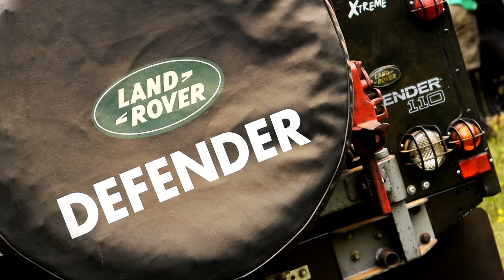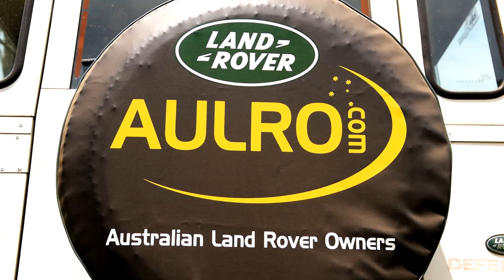AULRO.com Defender Day 2016 Australia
The 2016 Australian Land Rover Owners forum Defender Day. Around 40 Defenders showed up for a day to socialise and take a good look at each others vehicles. The event attracted Land Rover owners from around South East Queensland.

There was a great selection of all Defender 90's, 110's and 130's, as well as Land Rover Perentie 4x4 and a lone 6x6. A wide variety of modifications from stock vehicles to fully kitted overlanding expedition touring vehicles. A few Mulgo pop tops as well.

The event was made possible by AULRO and its members and event sponsors.

WANT TO CONTRIBUTE? Visit this page for ways you can assist my film productions.